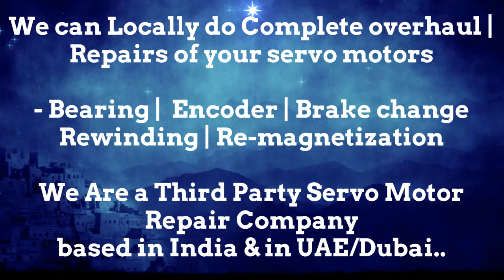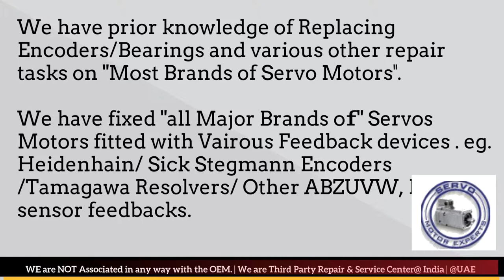Krones Labeller Servo Spares Stock Saudi Arab SEW Eurodrive Dealer Servo Motor Repair Encoder